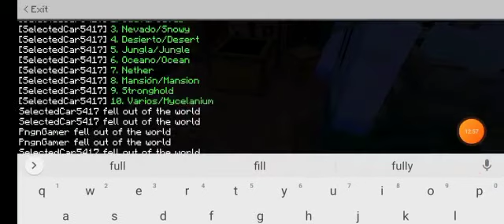Minecraft One block Gameplay